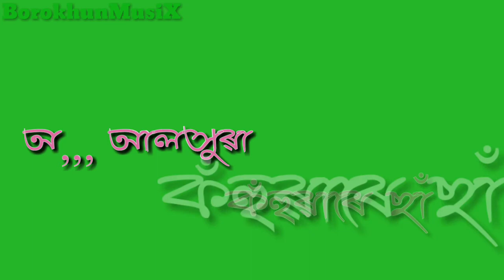Mon Mur Uri Green Screen video for status / Assamese green screen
Assamese green screen video.